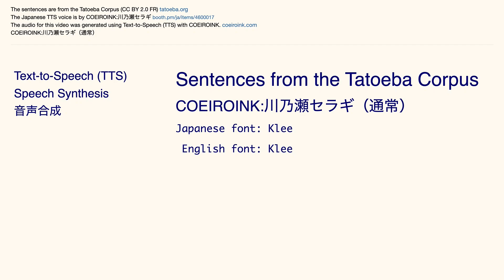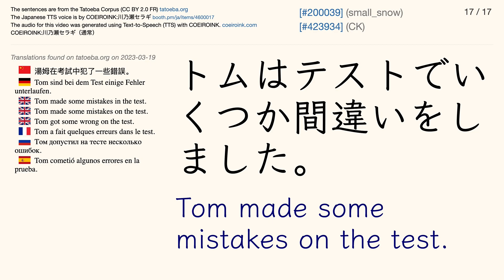COEIROINK:川乃瀬セラギ（通常） Tatoeba Corpus Sentences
The Japanese audio is by COEIROINK:川乃瀬セラギ（通常）

Japanese font: Klee
English font: Klee